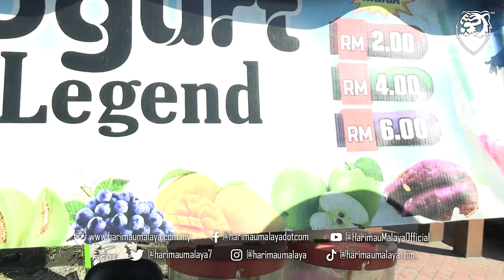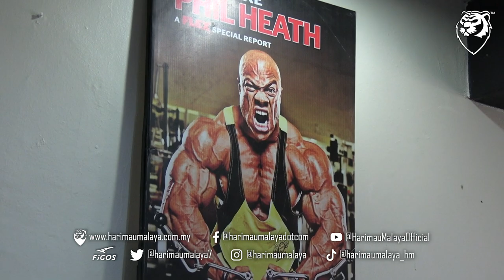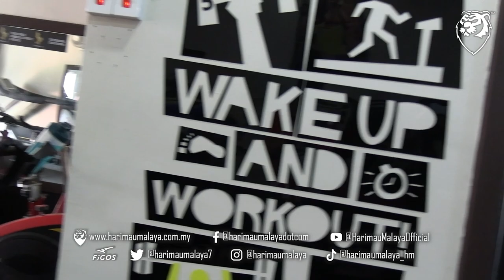VLOG HM : Pre-season Tour with Kelantan United FC | Day 1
Krew HM meninjau persiapan pasukan yang bakal pertama kali beraksi di Liga Super iaitu Kelantan United FC. Gandingan antara pemain lama dan baru dilihat bakal dipertaruhkan untuk memberi saingan kepada pasukan lain.